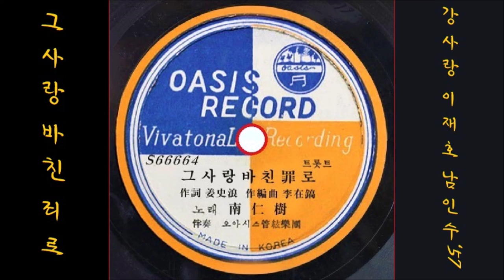그 사랑 바친 죄로 1957 남인수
K-pop 南仁樹남인수 1957 그 사랑 바친  罪로, 姜史浪作詞강사랑 작사, 李在鎬作編曲이재호 작편곡
👌 가사

남몰래 맺은 사랑
그 사랑을 바친 罪로
寃痛하게 버림받고
짓밟히고서

漠漠한 虛虛 벌판
비바람을 맞으며
靑春이 저무도록
헤매야만 하는가

알뜰히 바친 사랑
그 사랑을 믿은 罪로
모질게도 멍든 傷處
病이 되어서

가슴을 쥐여 뜯고
헛 웃음을 쳐가며
그렇게 미치면은
시원할 게 무어냐

귀엽게 지킨 사랑
그 사랑에 불탄 罪로
虛無하게 깨여진 꿈
쓸어안고서

얼룩진 粉丹粧을
紅燈으로 가두며
밤마다 웃고 울며
시달려야 하는가

👍 앨범

이 노래는, SP [  娘子낭자의 눈물(南仁樹남인수) / 그 사랑 바친  罪로 ] [ 1957.05 S 오아시스 레코드 S 66663 / 4 ]에 실려 있는 노래입니다.